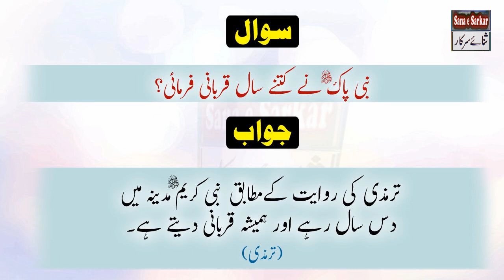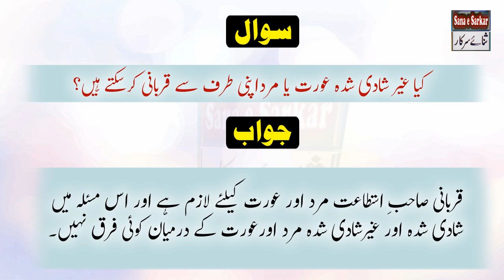Kya Nabi Pak Ne Qurbani Ka Janwar Zibah Farmaya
_____/LINKS\__________

5:  Shaitan Ne Kaha Aye Rasool e Khuda Ap k Umat k 6 Kamo Se Preshan Hon